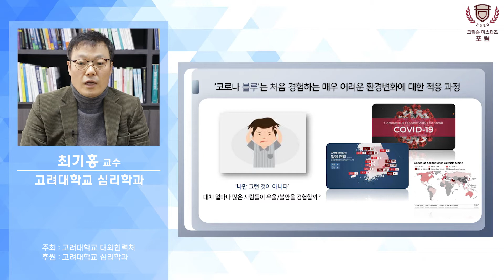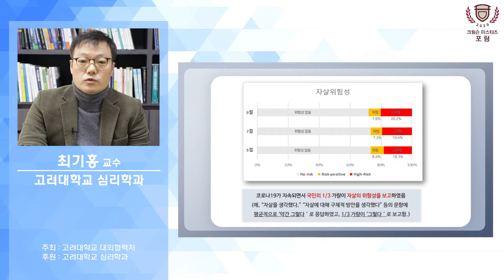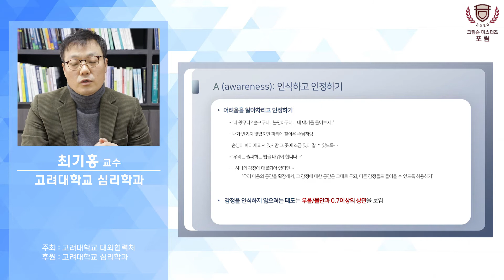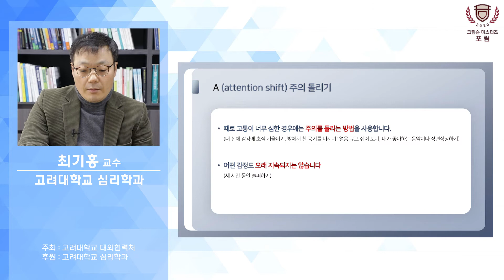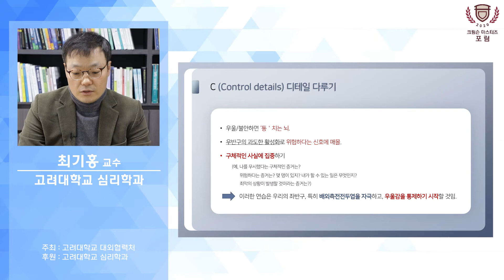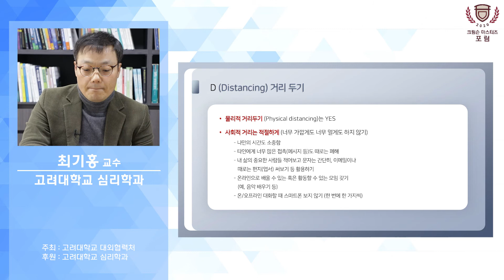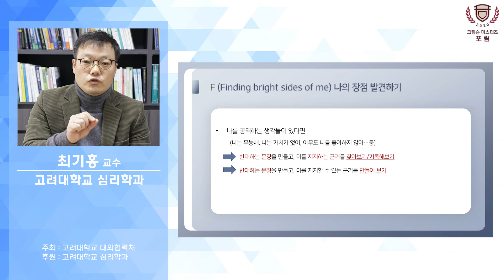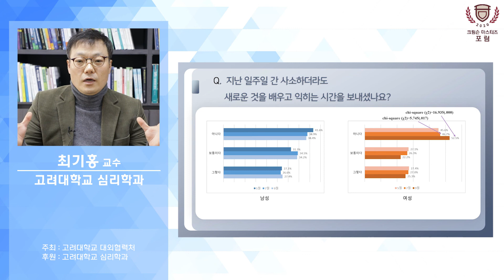[고려대학교 Korea University] Crimson Masters Forum - 코로나 블루 (최기홍 교수)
Crimson Masters Forum - 코로나 블루 (최기홍 교수)

크림슨 마스터즈 포럼 - 코로나 블루
- 최기홍 교수 (고려대학교 심리학과)

- KU Pride Club
- 고려대학교 교육매체실